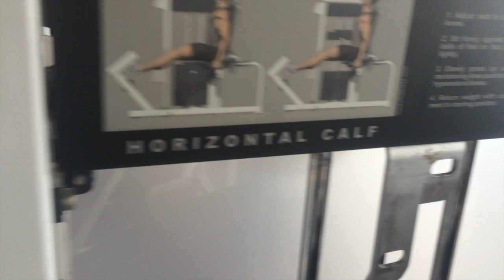Day in the Life /w Char at the Gym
At the beginning of the video me and Char are making breakfast before heading to the gym to kill the weights.